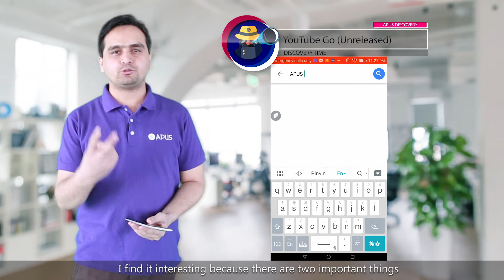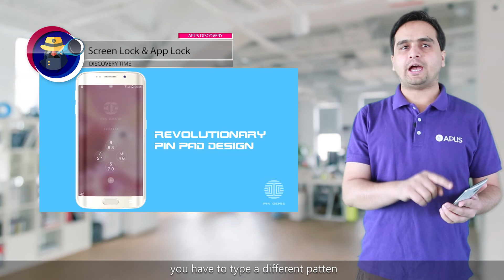【DISCOVERY TIME 8】YouTube Go, Notegraphy and Screenlock App for March 2017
In this video i am speaking about three most helpful apps, which can help your work on smartphone easier. Some apps are really helpful in daily life these apps will solve some of your problems in daily life while using smartphone. These apps include Youtube Go, NoteGraphy and a screenlock app.

Suggest some new and trending apps and i will include them in my next Discovery Time video.

Youtube Go is coming soon! Mazze Udao Data Nahi! You can save music and listen while you are offline without Internet. Youtube Go will help you save data while watching videos. This is first time Youtube is introducing some data economy feature. Users from South Asia specially India will love this app. Guys get ready because YouTube Go is coming soon.

Second app that i want to talk about it Notegraphy, this is an interesting and useful app. Everyone is using social media these days and one of problem we face is talking notes and posting on social media is posting on it and taking notes for that. So Notegraphy is a social sharing app and it helps you to stand out among your friends on social media competitors  Notegraphy lets you write and publish everything you want to share with added style. You can add styles in it you can add text, personally i use this app, and when i have to share i don't need to look for different images, i just type text on it and give it stylish look, its so easy to do it and  If you are promoting yourself on social media this app will help you create stylish content. So Notegraphy is the right thing if you want to promote yourself on social media - Go ahead

Third app which i want to introduce is screenlock & app lock for android phones by Pin Genie. There are many app locks on play store but this one is best because of its pattern. Nobody can notice that what pattern or what code your are using while unlocking your screen because whenever you have to unlock your screen you have to type a different patten lets say some body have noticed your pattern but still he will not be able to guess what exactly it is because every time you enter pattern it will be changed.

Every Friday we bring new Discovery Time episode and you can watch videos on following channel.

This episode of Discovery Time Includes three news Apps found around APUS Discovery feature.